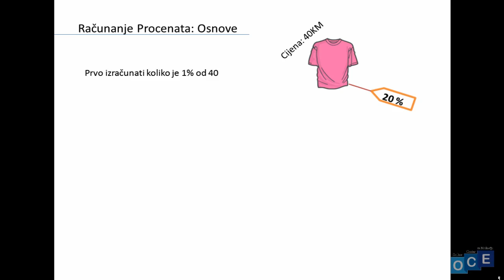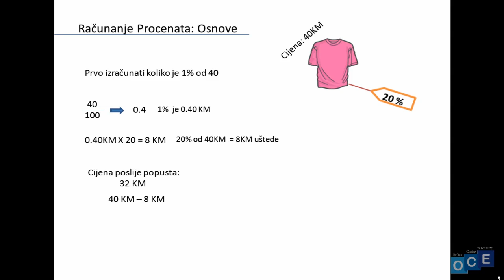Kako izračunati procente u excelu (Excel 2010)